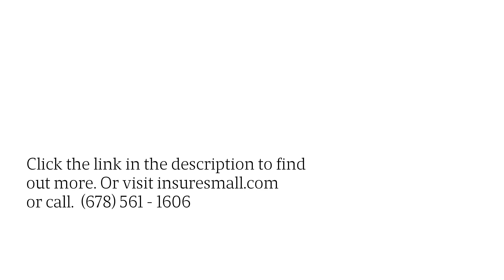Commercial Insurance Group’s Ms. LJ Hall, PhD, Talks Insurance and Business Growth